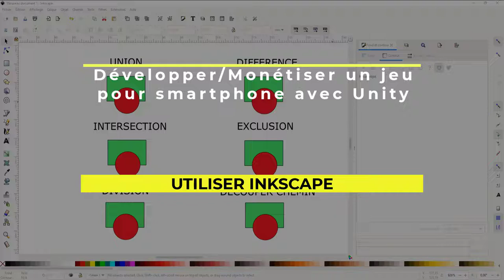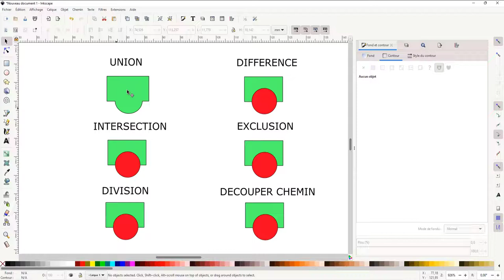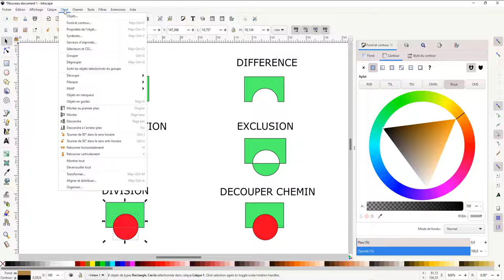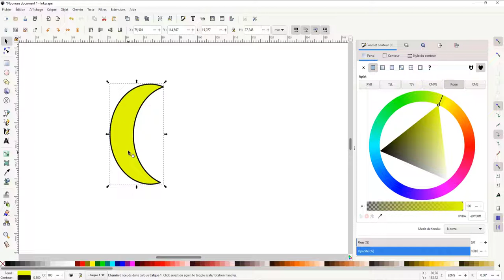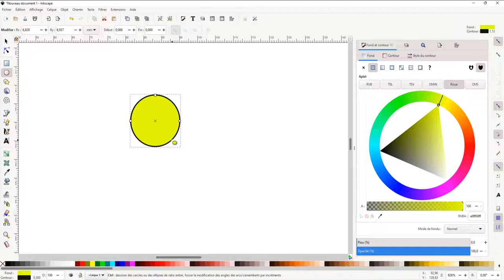Inkscape Boolean Opération : Union Différence Intersection Exclusion Division Découper en chemin